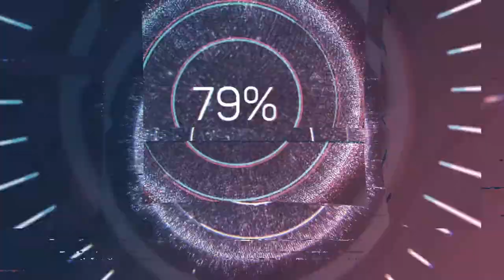20 Minutes CHILL - RELAX - CALM MUSIC | Catz'nMuzik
Video Title: 20 Minutes CHILL - RELAX MUSIC | Catz'nMuzik

CREDITS | THANKS TO THE ARTIST

*JVNA
*Slenderbeats
*Silent Partner
*Konrad OldMoney
*Patrick Patrikios